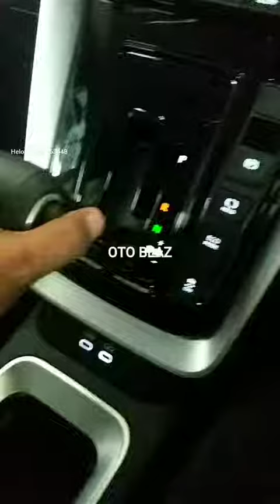KEBIASAAN SEPELE YANG BISA MERUSAK TRANSMISI MATIC